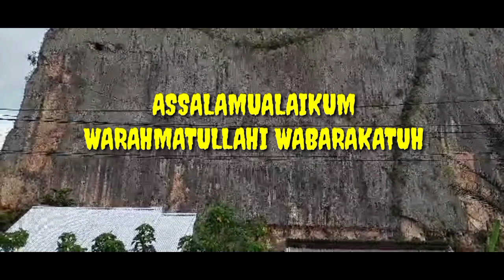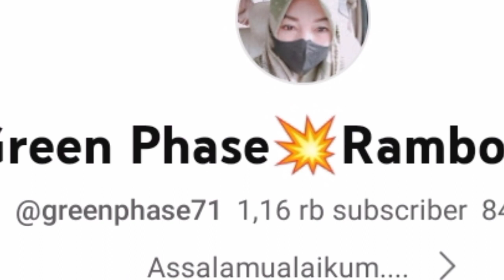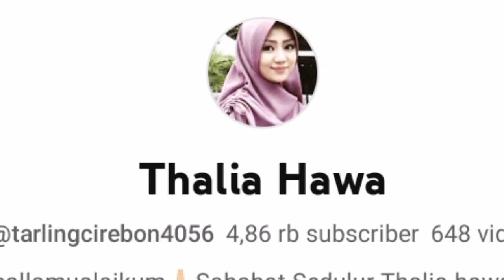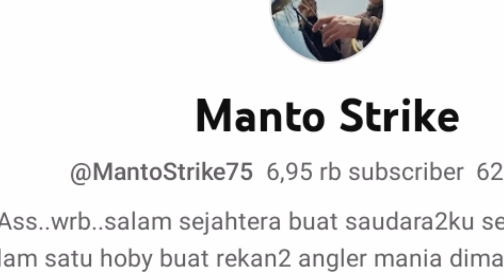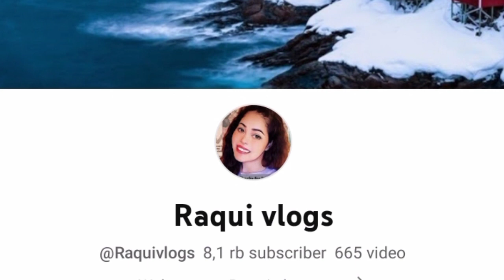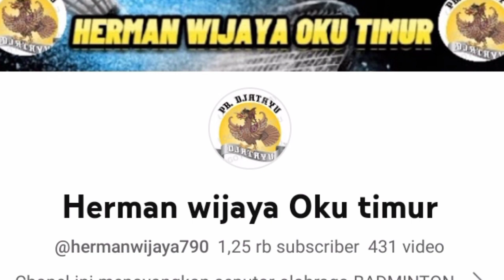VLOG‼️ KEINDAHAN GUNUNG NONA 💞💞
KABUPATEN ENDRIKRENG